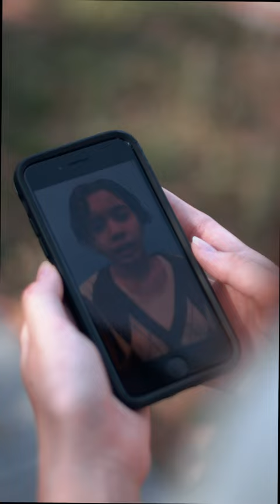Gone Series | Ella E1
Ella comes home to find her parents missing.